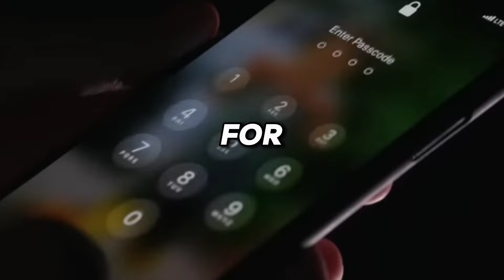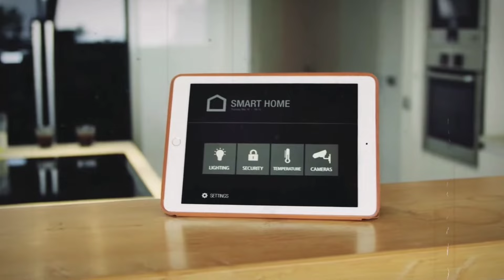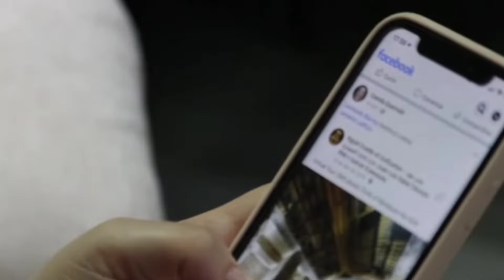The Dark Side of AI: Why It's More Dangerous Than You Think!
Discover the terrifying truth about artificial intelligence as we delve into the dark side of AI. In this video, we explore why AI is more dangerous than you think, shedding light on the potential risks and implications of this rapidly advancing technology. Watch now to understand the real impact of AI taking over our world.
The advancement of artificial intelligence (AI) has brought numerous benefits to our world, revolutionizing industries and transforming the way we live. However, amidst all the excitement and progress, there lies a darker, more sinister side to AI that most people aren't aware of. In eye-opening video, "The Dark Side of AI: Why It's More Dangerous Than You Think!", we dive deep into the potential dangers posed by AI technologies and why we must approach them with caution.

From the loss of privacy to the rise of autonomous weapons, the ramifications of unchecked AI development are far-reaching and profound. We cover:

The erosion of personal privacy through pervasive surveillance

The threat of job displacement and economic disruption

The ethical dilemmas surrounding AI decision-making

The danger of AI weaponization and military use

The potential for deepfakes and misinformation to disrupt society

The risks of uncontrollable AI systems becoming a reality

Join us as we explore these critical issues and discuss what steps we can take to ensure AI development aligns with human values and safety. Stay informed, stay vigilant, and let's work together to shape a future where AI serves humanity rather than threatens it.

digital tech safari